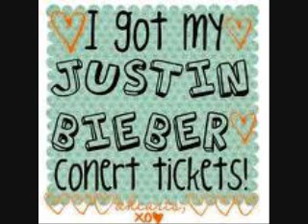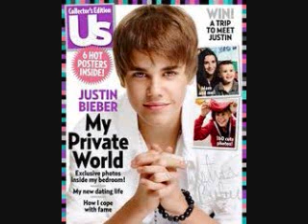sparks fly intro justin bieber love story intro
april:Hey guys I'm April Butler.I am Ryan Butlers sister.Im 16 years old few months older Ryan.My bestie is Emily Bieber Justin Biebers sister.I am a cheerleader,volleyball player,softball player,and a singer.I have a secret crush on Justin.im not the girly girl type im not a tomboy im kinda in the middle.i moved from new york because our parents got separated and now i have to live with my brother and my mom.

Justin:hey guys im justin bieber i am emilys older brother.im 16 years old.my best friend is ryan butler.i am a singer,hockey player,and a basketball player. i have a secret crush on april.you should know everything

emily:hey peeps.im emily bieber justins sister.im 15 years old.my bestie is april.im a cheerleader,volleyball and softball player.im a girly girl totally NOT with a big N not a tomboy. i have the same story as april.

ryan:hey im ryan butler aprils younger brother.shes older than me by a few months.im 16 years old.my best friend is justin.i do the same things that justin does but im not a singer i suck.april is soo annoying.

now on to the intro
-at school-
justin:hey april*flips his hair*
april:hey justin hehe
justin:hows life
april:really really good what bout you
justin:im soo good
emily:hey peoples
jusitn:hey ems
april:hey bestie
emily:just thinking about another sleepover
justin:ugg again
emily:april is invited
justin:i just got better
april:can ryan come
emily:yea sure
april:great
justin:why
april:so he can give you company
justin:well il have girls in my house and i really like girls
emily:ok hes still comming
jjustin:fine
ryan:hey sis jusitn ems
all:hey ryan

thanks read my other stories plz that would be great